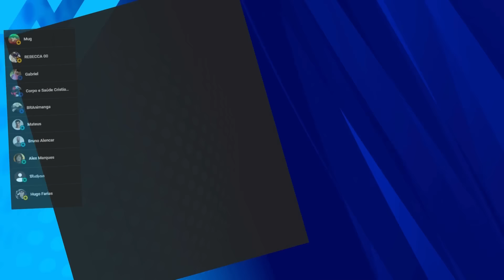ONE PIECE 1119 CAPITULO NARRADO - O ROBÔ FINALMENTE ENTRA EM AÇÃO!!!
Vamos ao capitulo completo e narrado de one piece 1119